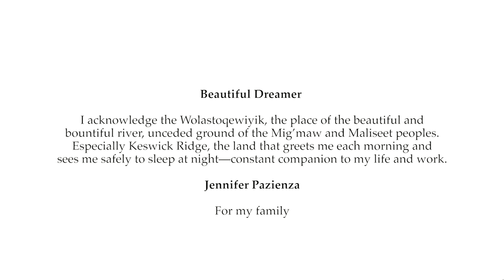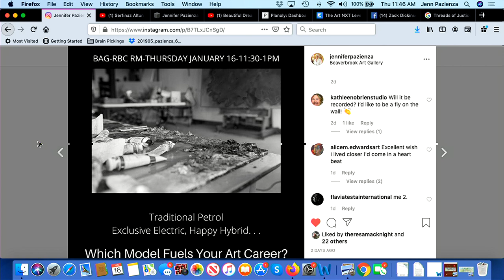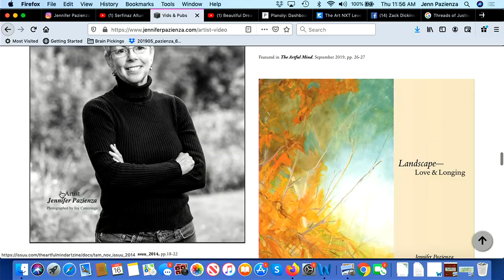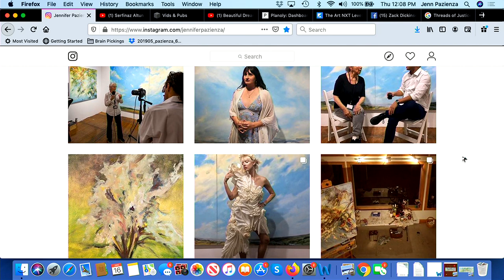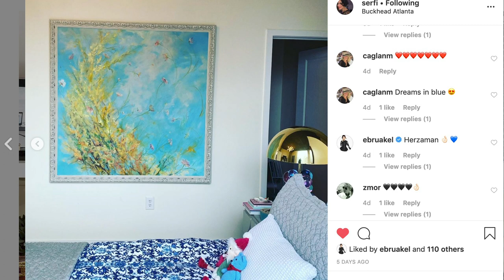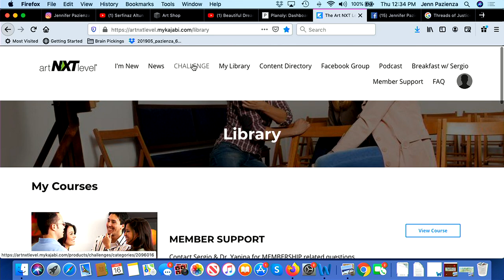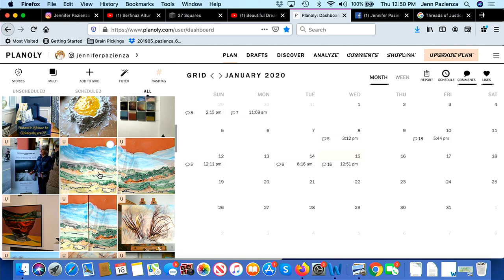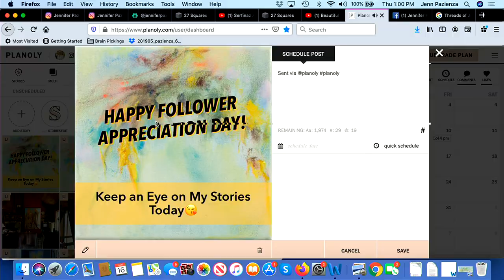Social Media and Artistic Representation:The Way of the Happy Hybrid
While grounded in the landscape of traditional art gallery relationships, seasoned artist and retired UNB art education professor Jennifer Pazienza explains how she navigates the contemporary terrain of social media and artistic self-representation in a free information session at the Beaverbrook Art Gallery in Fredericton, New Brunswick. Engaging, exploratory and inspiring, although she shares tips, tricks and how to-s, Jennifer’s fundamental question is about how we want to live our artistic lives at whatever stage we find ourselves. From her opening remarks to the end, for Jennifer, it’s all about relationships.With her series, 27 Squares, she recounts how she solved an entrepreneurial small works challenge to sell her work online. 27 Squares-27 eight inch square oil paintings provocatively recalls the iconic structure that framed Modernism--the grid. It questions its ability to function as a radical art practice today. Viewers become part of a complex network of interconnection as 27 Squares functions as a rich metaphor for the best-self social media can be, especially Instagram’s grid, with its promise of relationship, connection, and love.